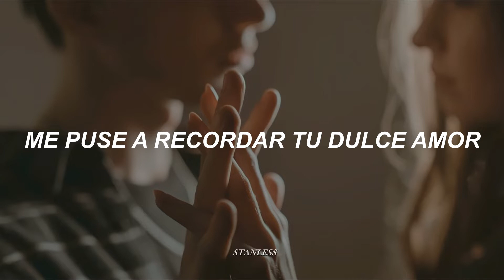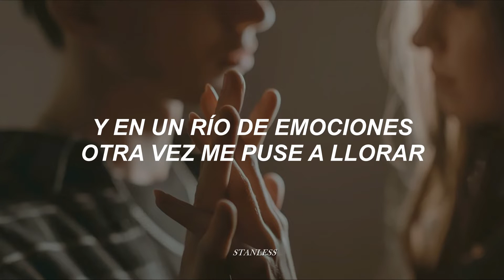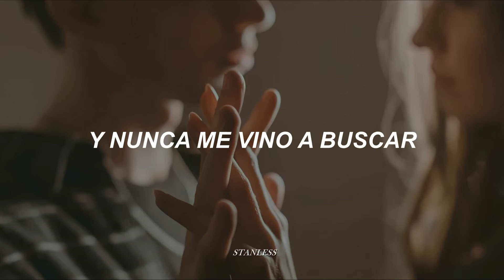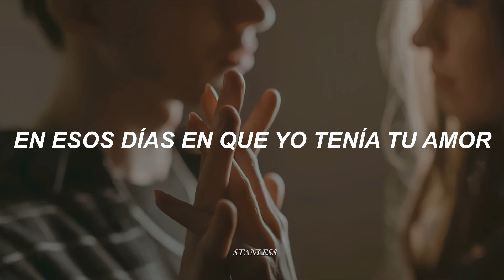Casi Ángeles | Gastón Dalmau - Pensando en vos [letra]